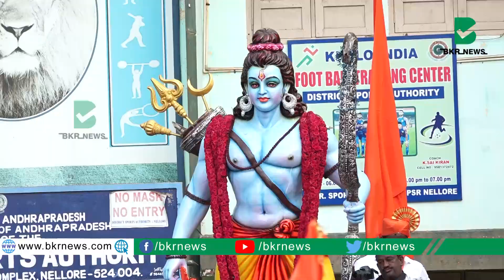నెల్లూరులో కనీవినీ ఎరుగని రీతిలో భారీ స్థాయిలో జరిగినటువంటి హనుమాన్ శోభాయాత్ర.